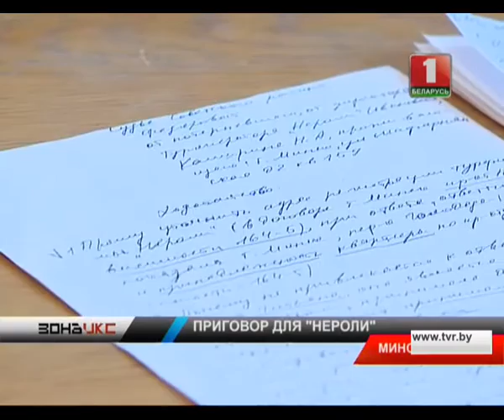Вынесено решение по делу турфирмы "Нероли". Зона Х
Вынесен приговор Ольге Ивановской, которая стояла во туристической фирмы "Нероли".Шесть с половиной лет лишения свободы с конфискацией имущества. Отбывать наказание осужденная будет в исправительной колонии общего режима.